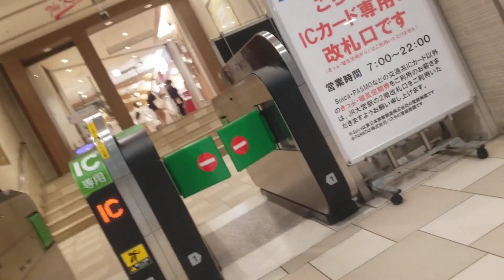JR大宮駅 埼京線ホームから改札通過まで 駅改札内散歩・移動